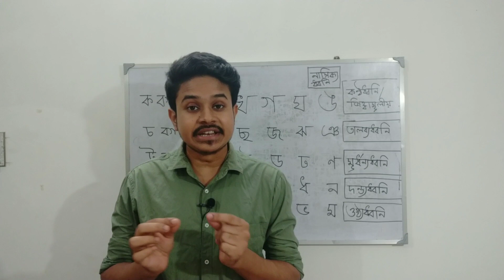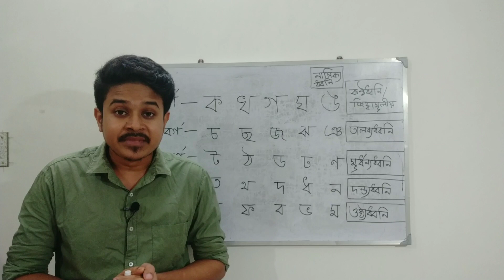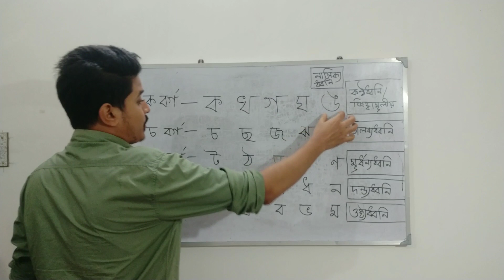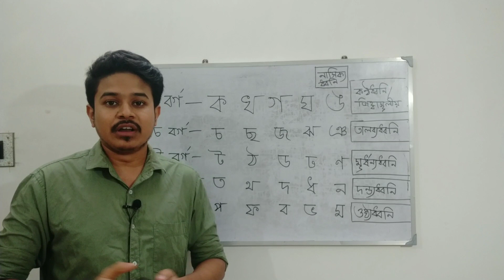উচ্চারণ স্থান অনুযায়ী ব্যঞ্জনধ্বনির নাম